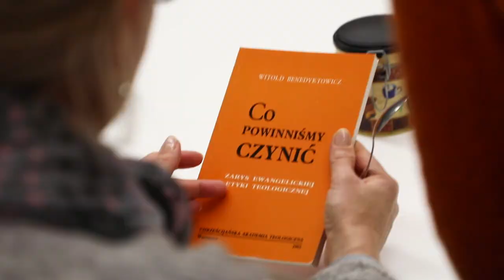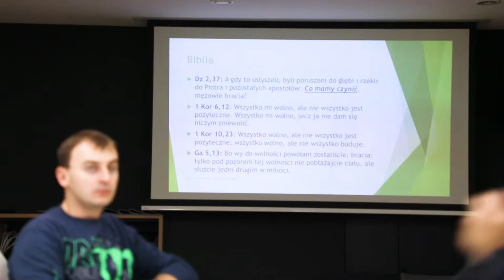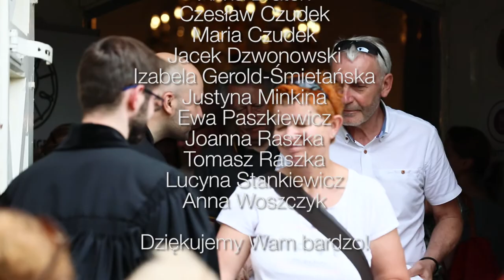Nasza refleksja o nas samych. Co nas zachęca do bycia razem? Dlaczego tworzymy wspólnotę? Co nas łączy? Reportaż o Parafii Ewangelicko-Augsburskiej w Gliwicach.